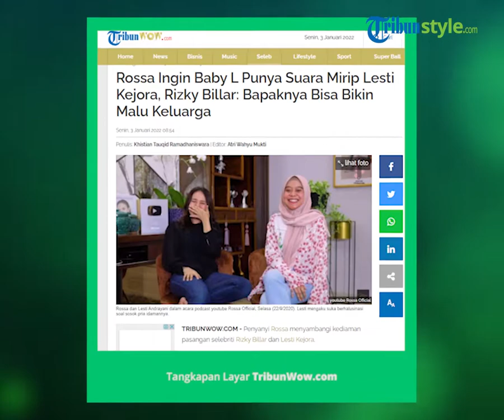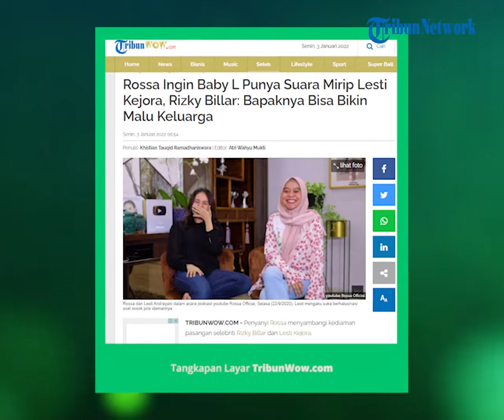Rossa Ingin Baby L Punya Suara Mirip Lesti Kejora, Rizky Billar: Bapaknya Bisa Bikin Malu Keluarga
TRIBUN-VIDEO.COM - Penyanyi Rossa menyambangi kediaman pasangan selebriti Rizky Billar dan Lesti Kejora.
Rossa ternyata ingin menengok anak Rizky Billar dan Lesti Kejora yang belum lama lahir.

Dilansir oleh TribunWow.om, hal tersebut diketahui melalui akun Instagram pribadi @rizkybillar pada Minggu (2/1/2022).